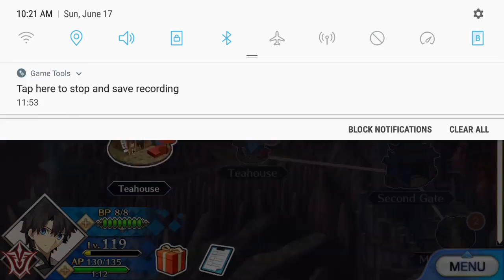Fate Grand Order Onigashima Act 10-2